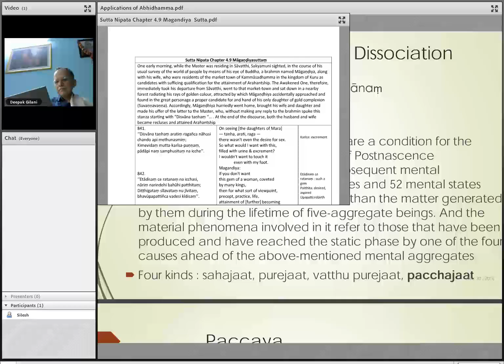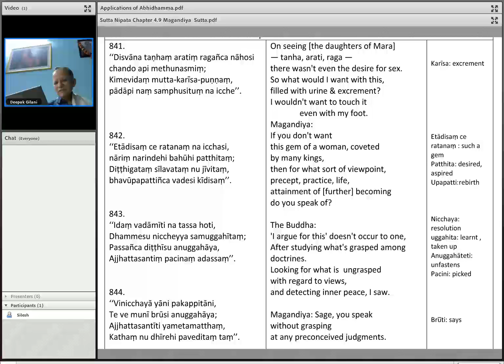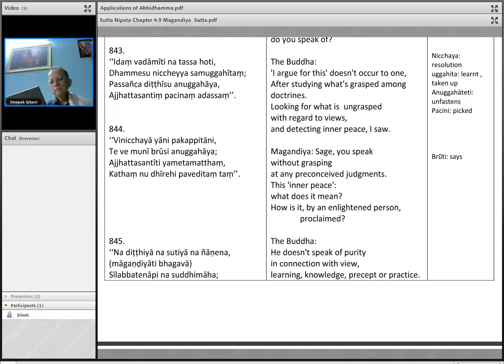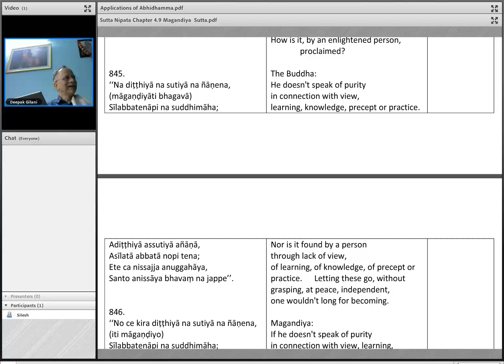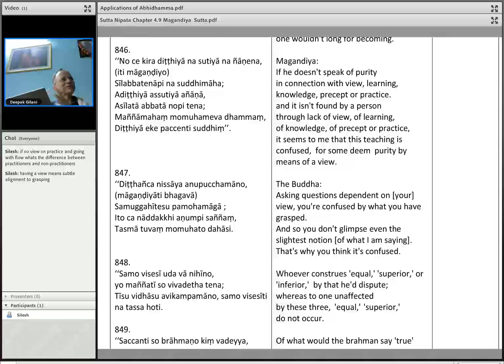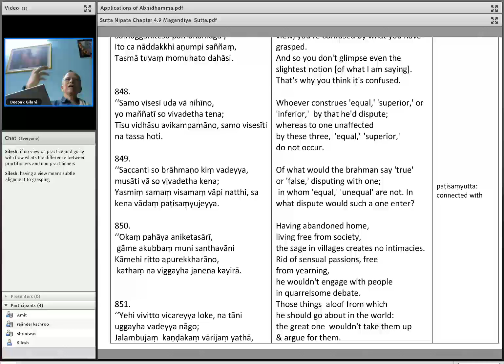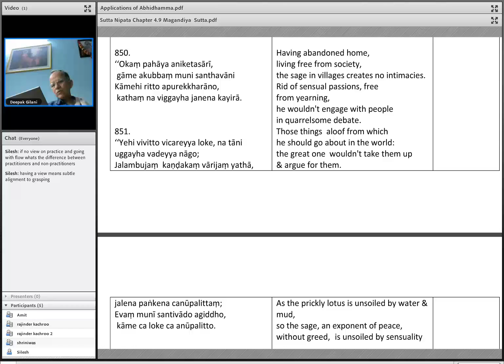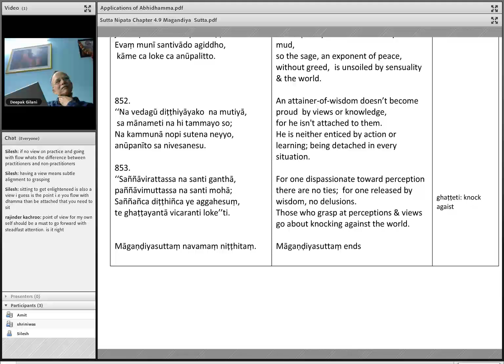Sutta Nipata Chapter 4.9